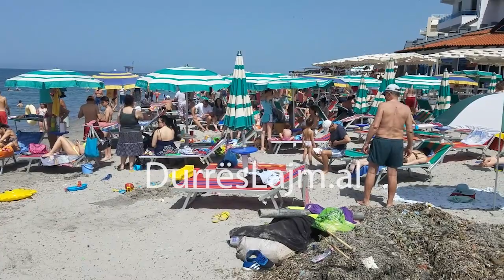PLAZHI PUBLIK NEPER GURE